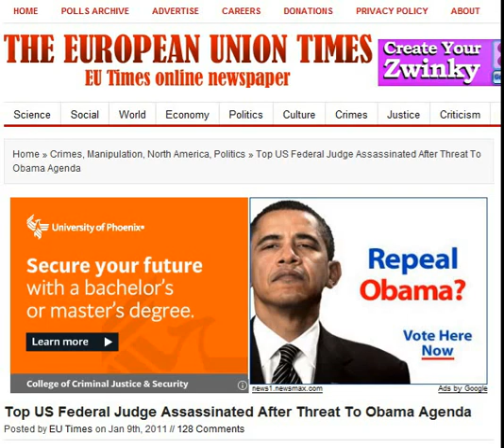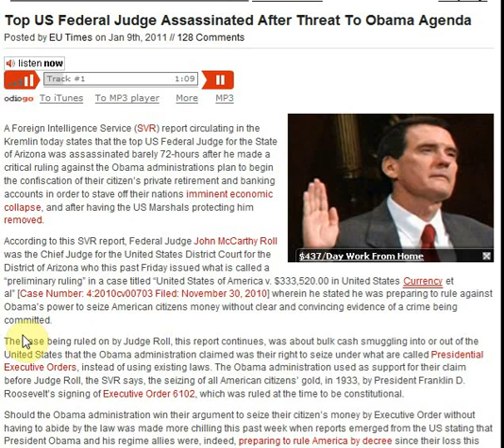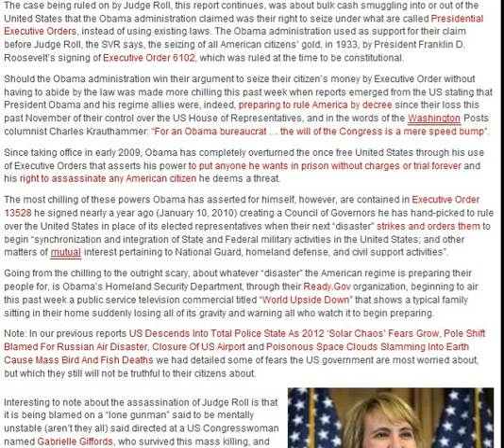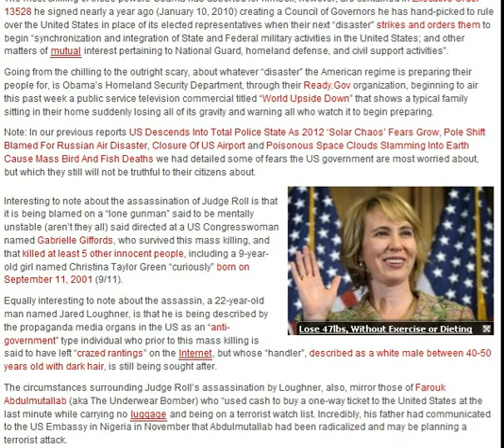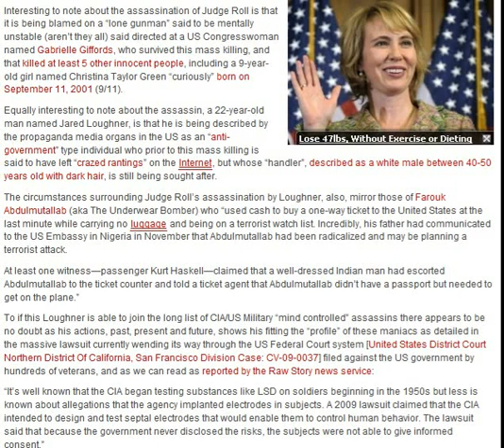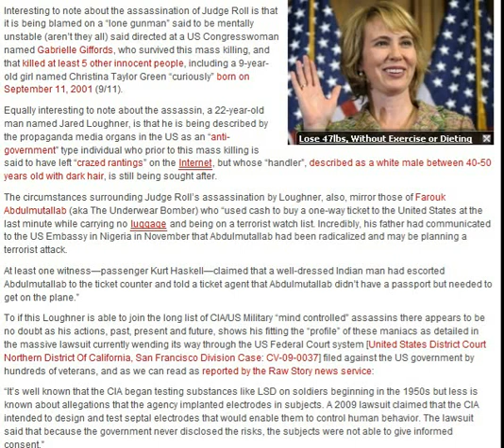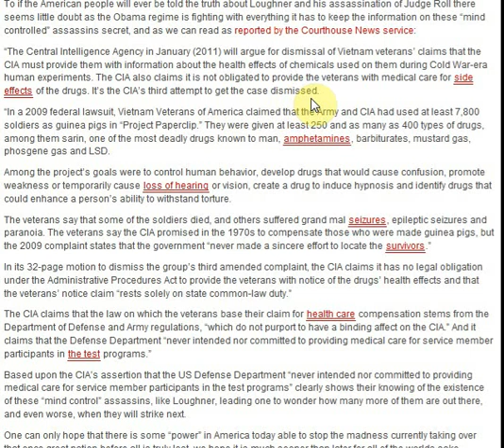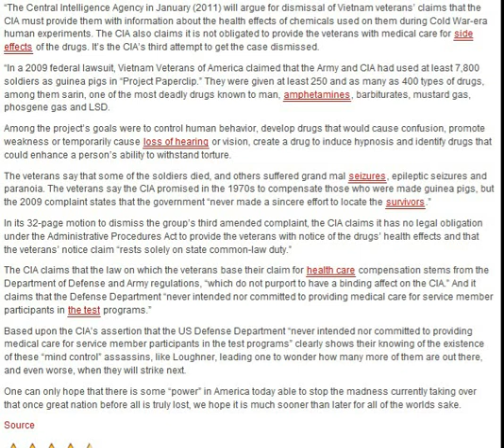US Federal Judge Roll for the State of Arizona was assassinated?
This story from the EU Times is probably a Hoax, but whoknows for sure. The source of some of the material is from a questionable and has been proven to be a fake website of Sorcha Faal who doesn't exist for sure. I think it is a stretch to call this site whatdoesitmean.com a news service. Some articles are questionable, but who knows for sure The EU Time is posting it so... link is

Above Top Secret website Notes "There is no such person as "Sorcha Faal, Russian academic" "Sorcha Faal" is actually David Booth, an American computer programmer "Sorcha" is alleged to be a Russian academic but there is absolutely no record of anyone with such a name in Russian academia. These periodic eruptions have absolutely no basis in any kind of fact or reality and are typical of the nonsense bespangling the internet. These reports, however, have a good deal of entertainment value. This idiocy is almost as funny as the Scientology cult babblings. Ed."
whatdoesitmean articles: Poisonous Space Clouds Slamming Into Earth Cause Mass Bird And Fish Deaths

Pole Shift Blamed For Russian Air Disaster, Closure Of US Airport

...Why Are You Helping Them?